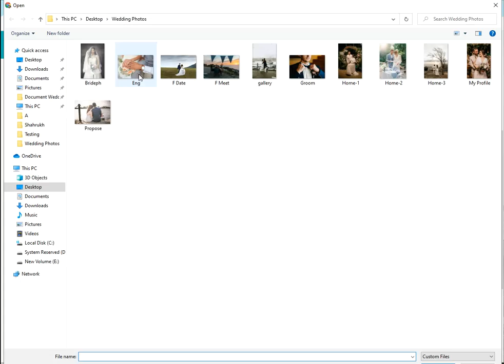5. How to edit information regarding a Couple's Story?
How to create the Engagement Day details?.